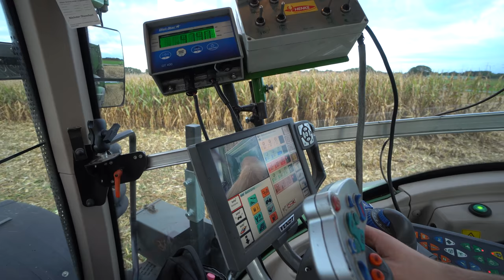Lohnunternehmen Henke – Kartoffelroden & Körnermais | u.a. Grimme Ventor und Claas Lexion | Teil 4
Das Lohnunternehmen Henke aus dem niedersächsischen Landkreis Diepholz blickt bereits auf eine 50-jährige Geschichte zurück. Das haben wir zum Anlass genommen und das Lohnunternehmen mit einer Kurzfilmserie begleitet. In diesem 4. Teil zeigen wir verschiedene Traktoren und Erntemaschinen bei der Kartoffelernte und dem Körnermaisdrusch. Beim Kartoffelroden hatten wir das Glück die Vorführung eines gigantischen Grimme Ventor zu begleiten. Bei der Körnermaisernte kommt ein Claas Lexion Terra Trac zum Einsatz. Viel Spaß!

Kamera, Drohne: Tammo Gläser
Schnitt und Recherche: Tammo Gläser
Sprecher: Tammo Gläser